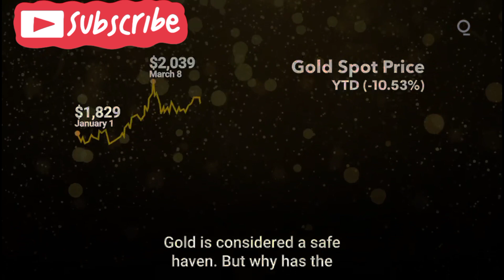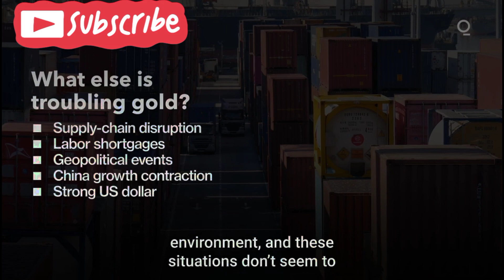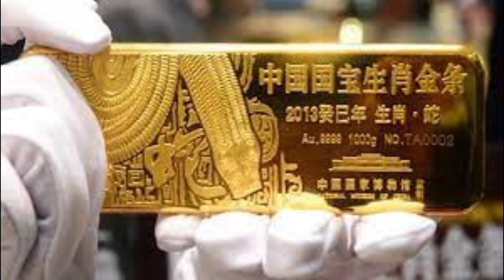អត្រាNFPនឹងនាំមាសធ្លាក់| មានអ្វីកើតឡើងនៅទីផ្សារមាស? what make gold trouble ?